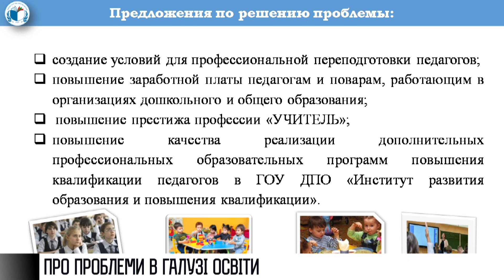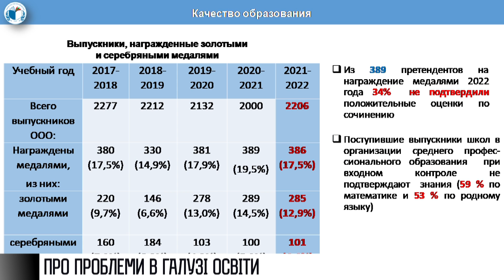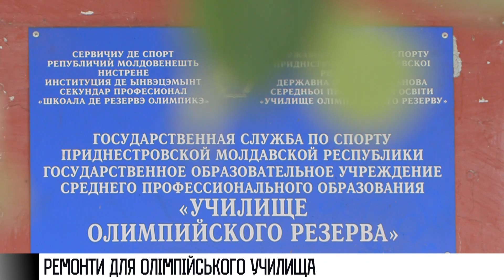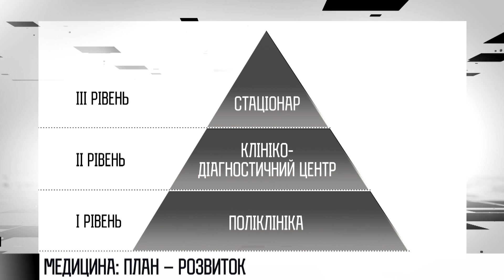Як це було - 20/09/22